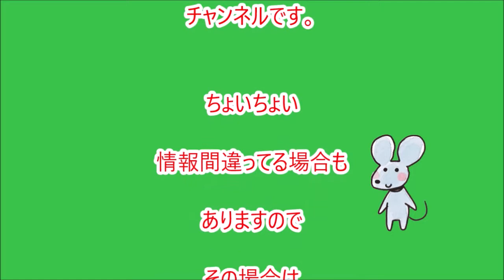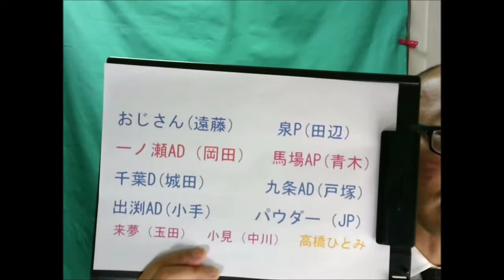「私のおじさん」２話ドラマ感想、【親衛隊】コメントお待ちしております!!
金曜ナイトドラマ『私のおじさん～WATAOJI～』2019年1月25日（金）よる11時15分～第3話予告動画

金曜ナイトドラマ『私のおじさん～WATAOJI～』2019年1月18日（金）よる11時15分～第2話予告動画

金曜ナイトドラマ『私のおじさん～WATAOJI～』2019年1月11日（金）よる11時15分～　2分PR

金曜ナイトドラマ『私のおじさん～WATAOJI～』2019年1月11日スタート！（※一部地域を除く）毎週金曜　よる11時15分～放送　30秒PR動画

［生出演］岡田結実 私のおじさん 1月11日よる11時15分 妖精のおじさん 遠藤憲一